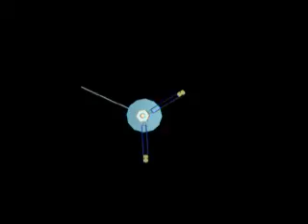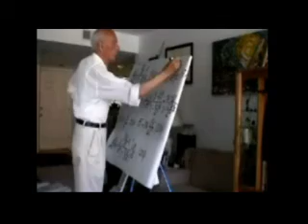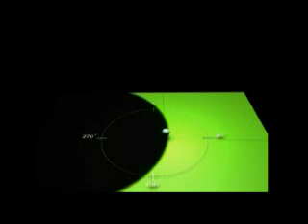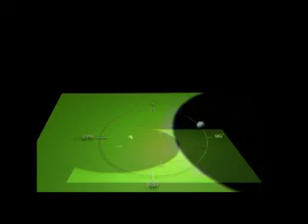Autodynamics' Gravitation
Autodynamics Gravitation applied to Pioneer, Allais and Moon Receding from Earth.